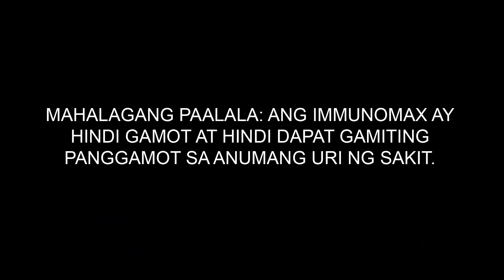It’s MAX Better to Remain Safe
Health threats will always co-exist with us. But the good thing is, there are ways on how we are going to live with them safely.